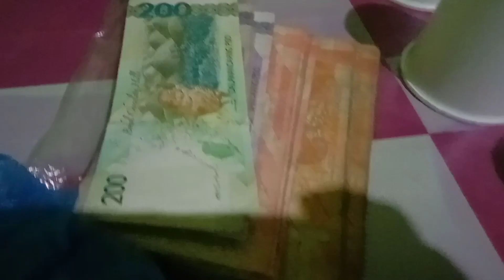SIMPLE WAY TO MAKE CHILDREN'S HAPPY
last minute I decided to make a game for the kids during Christmas